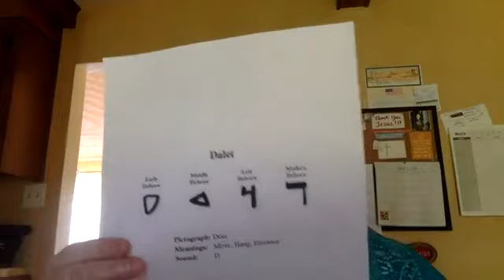Prophetic Number 444 and The Open Doors! Teaching By Annamarie Strawhand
Faith and Victory Coach, Prophetic Intercessor and Watchman Annamarie Strawhand sharing a powerful word the Lord revealed to her about the number 444 and it's meaning biblically for you and the timing you are in when you see this number.

Learn more on prophetic number meanings:

 444 – There is an open door for you – the timing of going through a new door. 4 means ‘door’ in Hebrew. 444 is also the musical chord or frequency that King David played on his harp;  444 — door to heavenly frequencies and healing.

THE MEANING OF SEEING REPEATING NUMBERS – WHO, WHAT, AND WHY THEY ARE BEING SHOWN TO YOU